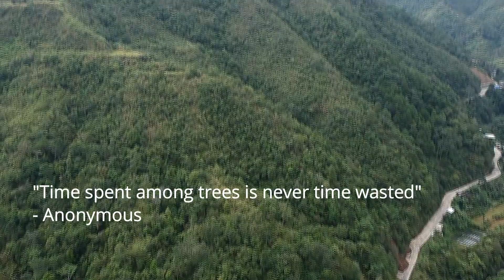Banaue - Sagada Drone Viedeo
Explore the natural beauty of Sagada and the awesome riece terraces of Banaue from an eagle's point of view.